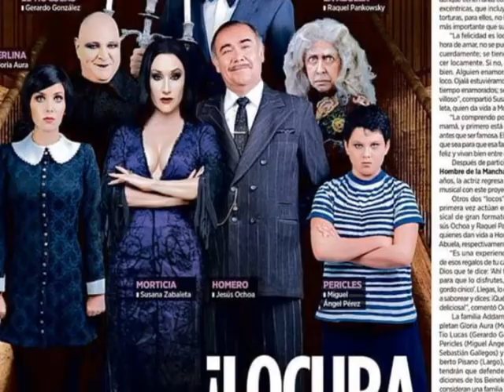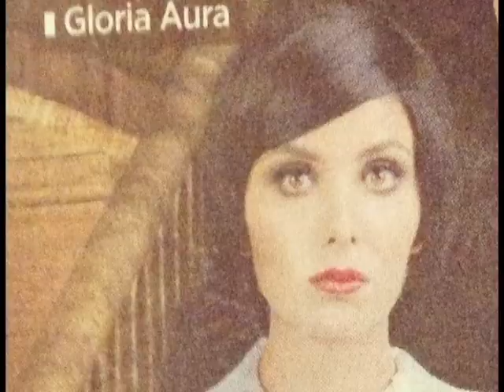Los Locos Addams - Maxine Woodside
Maxine Woodside habla del papel de Gloria Aura como “Merlina” en la versión para México del musical “Los locos Addams” Los Locos Addams en Teatro Insurgentes